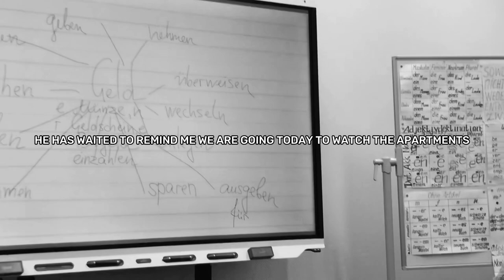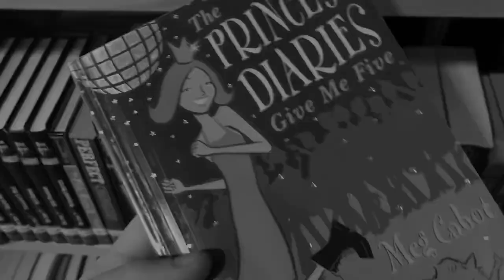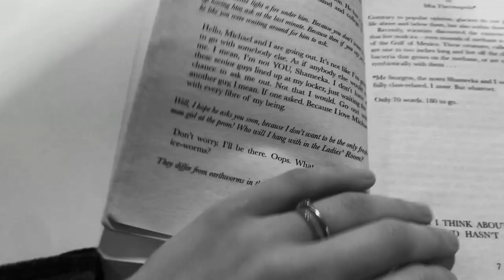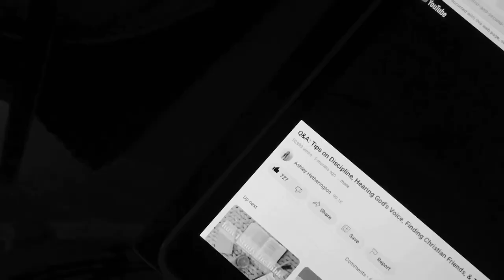VLOG: GERMAN TIME. CAKE, LIBRARY, BUS [CHECKING OUR POSSIBLE NEW APARTMENTS]